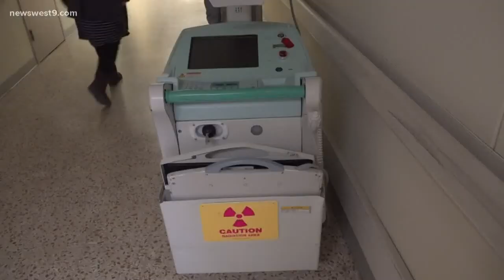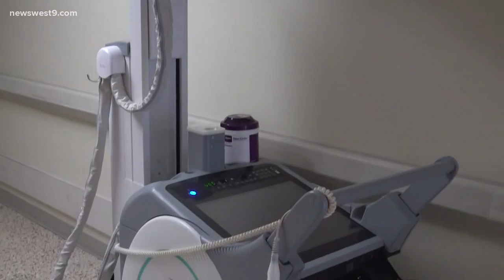Hospital waives medical bills for victims of Midland-Odessa mass shooting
The hospital will cover everything not paid for by the victims' insurance. The money also won't be taken from the victims' assistance funds.